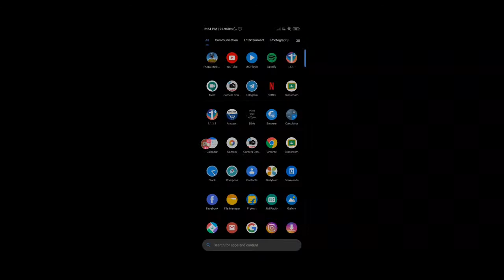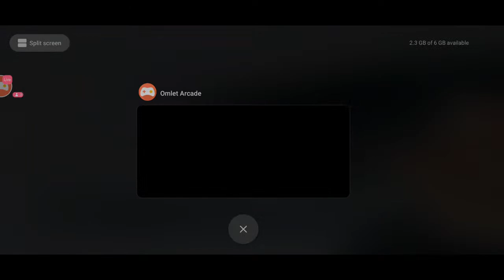pewersh.... pewer keli😂😂 pubg gameplay🤪